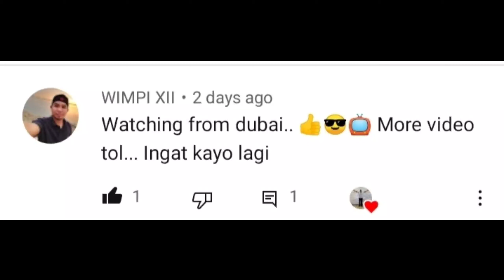ang laki ng tilapia sa aplaya Laguna lake...(vlog#10)NEW FISHING SPOT